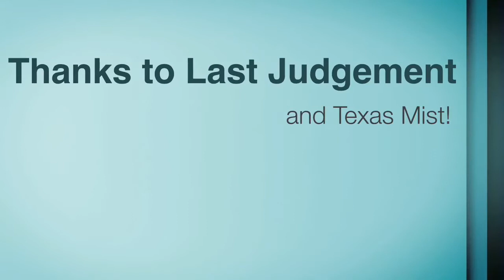ESM's Out on the Town Ep. 43 - Last Judgement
ESM's Out on the Town Episode 43 featuring Last Judgement from their show at Texas Mist, 7/22/17.